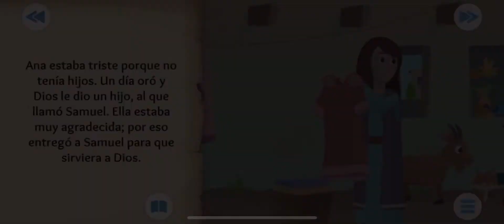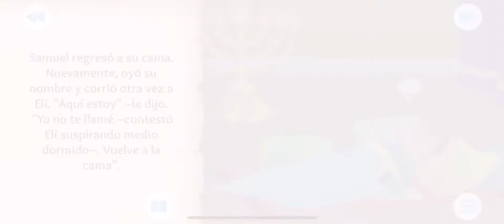Una voz en la noche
Miércoles